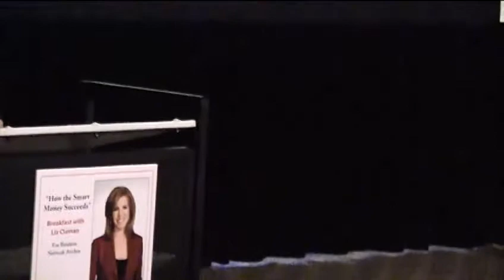Tunxis Foundation Economic Conference 2012; How the Smart Money Succeeds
This year's featured speaker was Liz Claman, anchor of the "Countdown to the Closing Bell" and co-anchor on "After the Bell", which appear weekday afternoons on the FOX Business Network. Each year, our objective is to bring you speakers whose observations and comments will help you become more successful in dealing with the day-to-day challenges in your businesses and personal lives. In Ms. Claman's talk, entitled "How the Smart Money Succeeds", she shared some of the insights she's gained from her interviews with the superstars of the business world - people like Warren Buffet, Bill Gates and Howard Schultz.